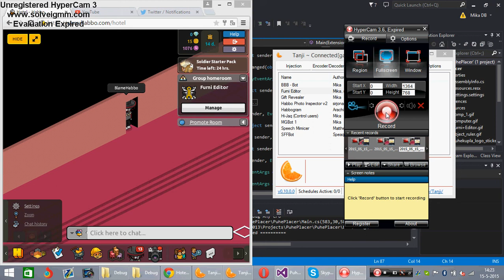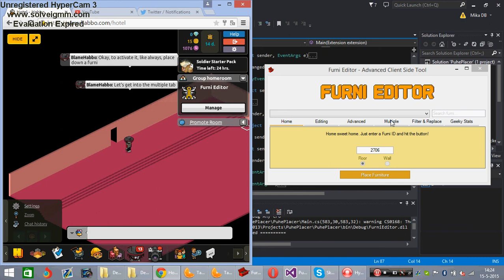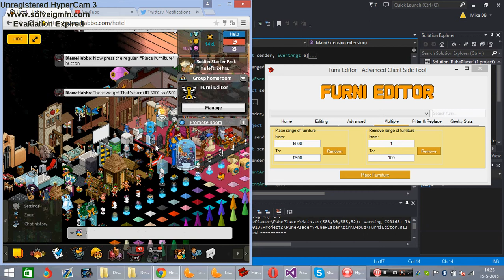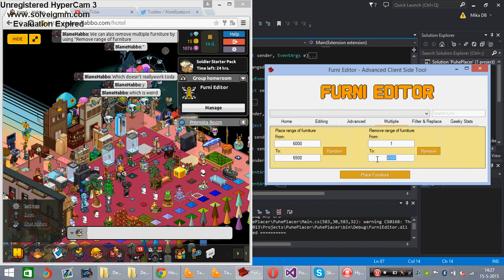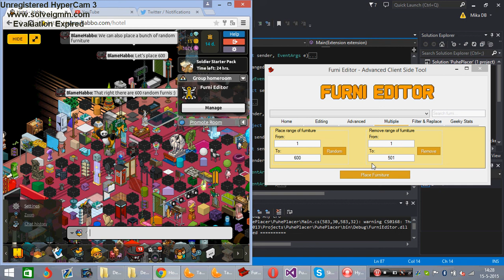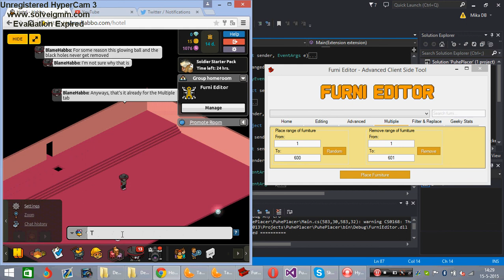Furni Editor Tutorial 5: Multiple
This explains how to use everything within the Multiple tab in Furni Editor! :D